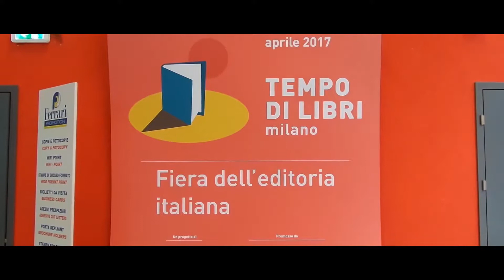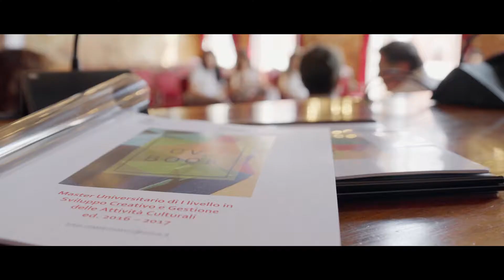Ca' Foscari - Master MASVIC